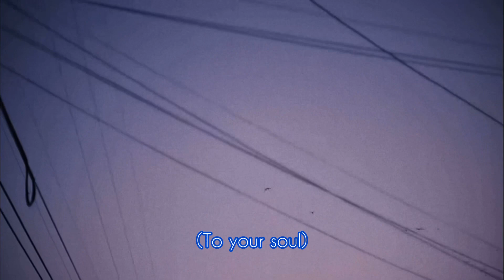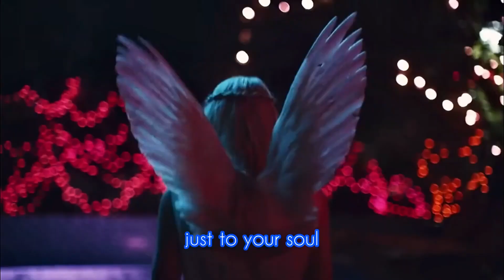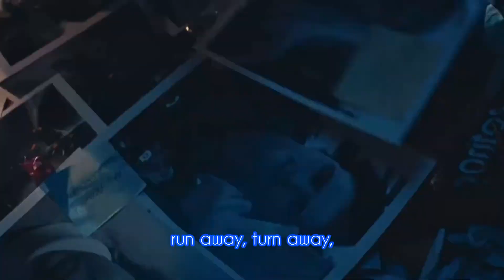Bronski Beat - Smalltown (Boy) Girl - Footage Euphoria Series - Age Limit - 16 + ( advisable )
Musicvideo
Song: Smalltown Boy
Artist: Bronski Beat
Edit: CarolinAway